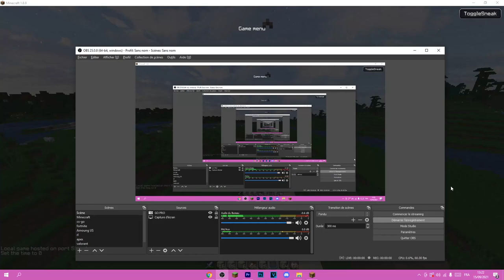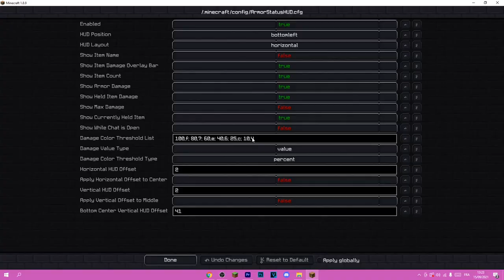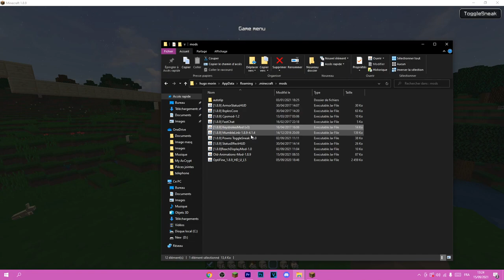LES MEILLEURS MOD POUR PVP ! - Mod Folder 1.8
écrant dell + viewsonic

pc :
carte graphique : 1050 ti de chez msi
ram : HyperX Fury 16 Go (2 x 8 Go) DDR4 3466 MHz
hdd : 2x1T (1t de chez blue + 1t de chez seagate)
carte mère: asrock b450m
proco: ryzen 5 2600x
alimentation: corsair 500 bronze

ps4 slim + 2 mannette officel